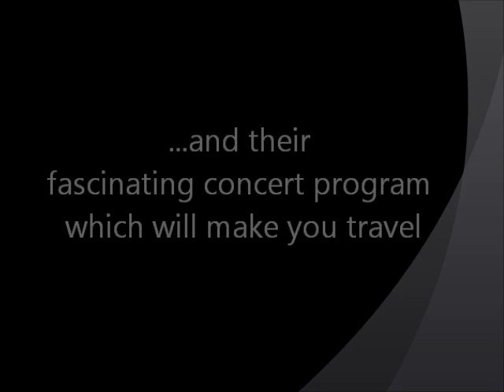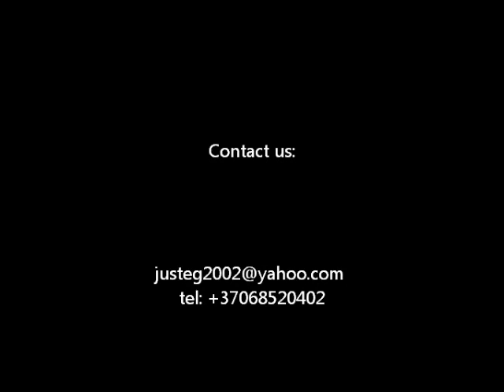Instrumental trio (oboe, bassoon, piano) presentation / trailer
Instrumental trio VENTIS NOVA was formed in 2012 as a part of a project aimed to represent Lithuanian artists abroad.

The members of this trio are young professional Lithuanian musicians who won numerous national and international awards and are performing actively in their home country and abroad:

Justė Gelgotaitė - oboe
Žilvinas Smalys - bassoon
Eglė Andrejevaitė - piano